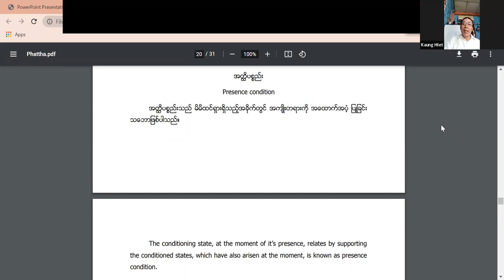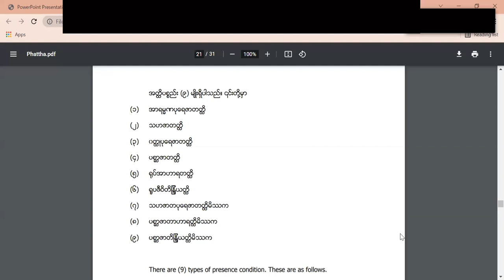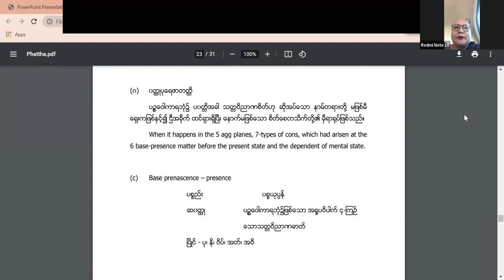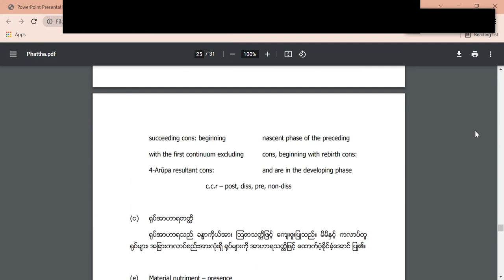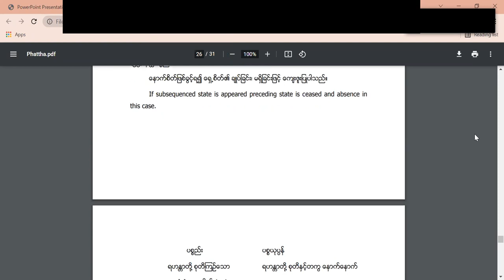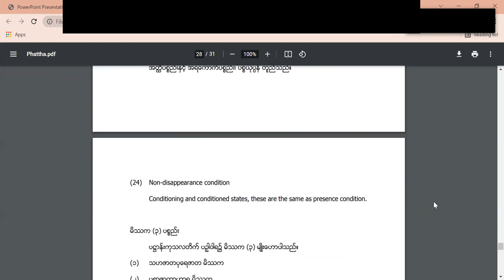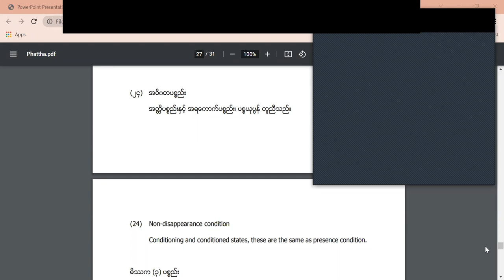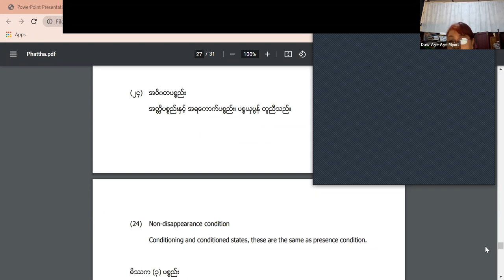ပဋ္ဌာန်းပဉှာဝါရ (ဒေါ်အေးအေးမြင့်) Day 5, 30 Jan 2022, 10:30 to 12:00 pm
Bachelor of Arts in Religion (နောက်ဆုံးနှစ် သင်ကြားမည့် ဘာသာရပ်များ) မှ ပဋ္ဌာန်းပဉှာဝါရ (ဒေါ်အေးအေးမြင့်) Day 5, 30 Jan 2022, 10:30 to 12:00 pm